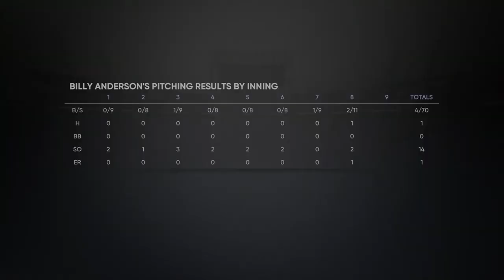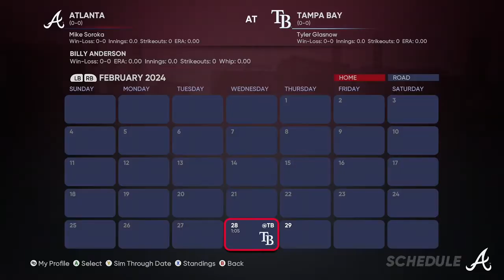FTDmusic Plays: MLB The Show 21 (Xbox One) - Will "Downtown" Win The AAA Chip?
Watch as Billy "Downtown" Anderson continues domination.